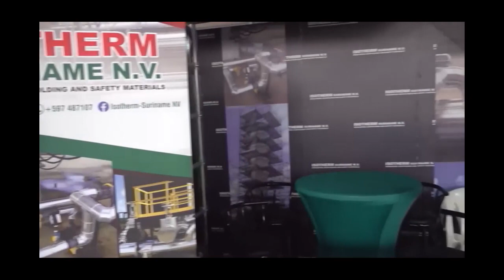Bouw & Woon Beurs 2024 Deel 5